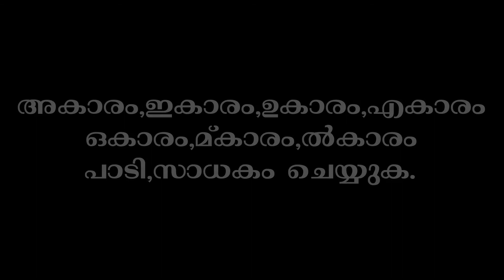SADAKAM-SAPTHASWARANGAL-60BPM-D PITCH-DHARMAVATHI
SADAKAM-SAPTHASWARANGAL-60BPM-D PITCH-DHARMAVATHI-PRACTICE VIDEO FOR BIGINNERS